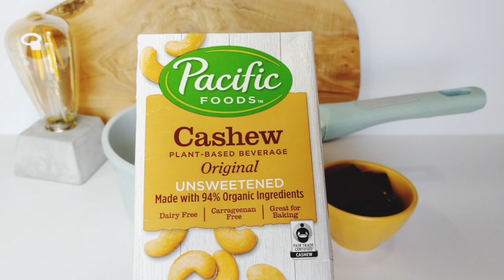Vegan Ginger Tumeric Mocha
Videos and music from InShot.

Thank you for visiting my slice of heaven. May the joy I feel when creating from LOVE, inspire, elevate, and uplift your soul. Reminding you of the LIGHT that shines, lives, and breathes in your heart. Wishing you a life of beauty-filled moments.

IN-Joy!
r

Should your soul prompt you to donate, thank you with a heart full of gratitude: